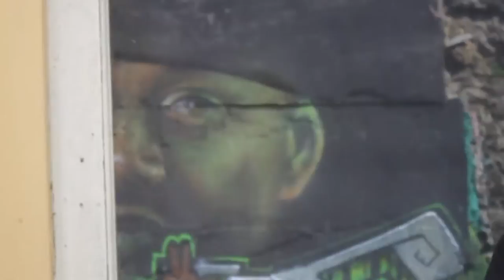Bigjeff ● Muck , graffiti connection samarinda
Kalimantan all City Graffiti Connection. Samarinda

Graffiti Artist MUCK . BIGJEFF

Shot and Cut by : me,abbas